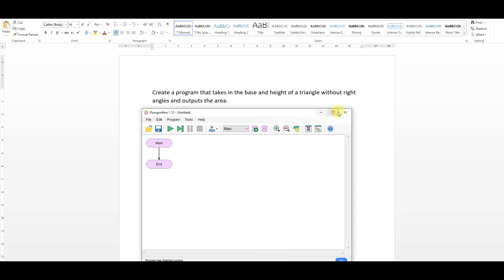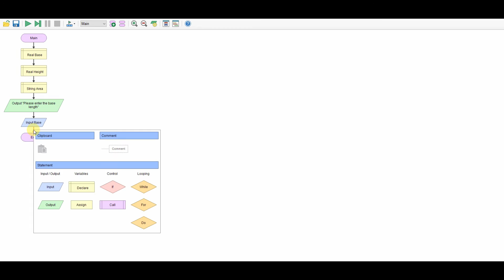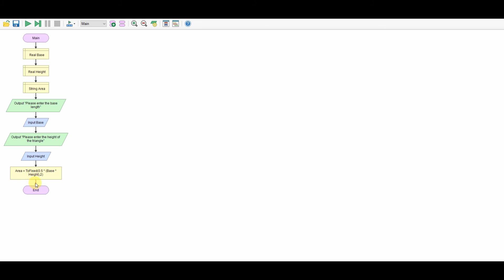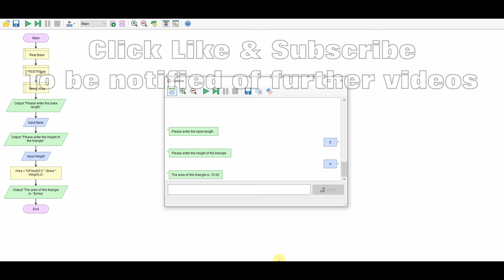Flowgorithm Area of a Triangle (Task 1b)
Flowgorithm Area of a Triangle using base and height
Demonstrates:
Input/output
Basic maths
Declaration
Formatting to decimal places